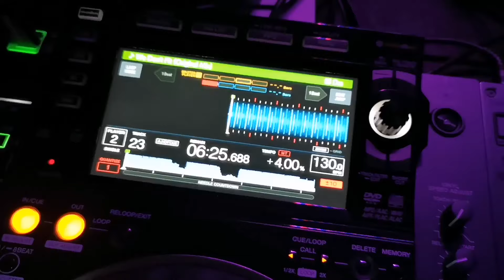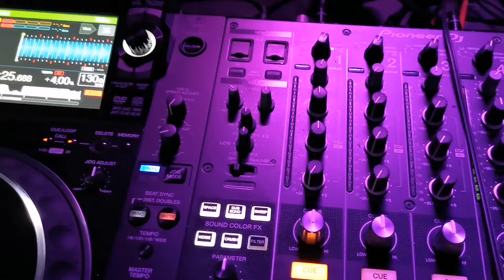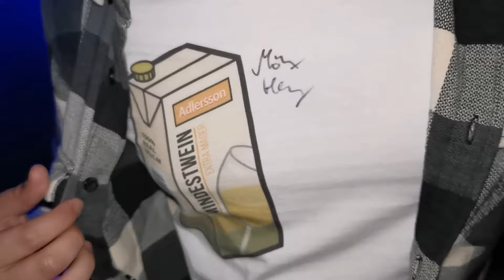KAEFER LEGT NACH